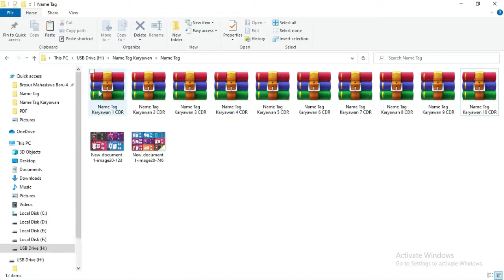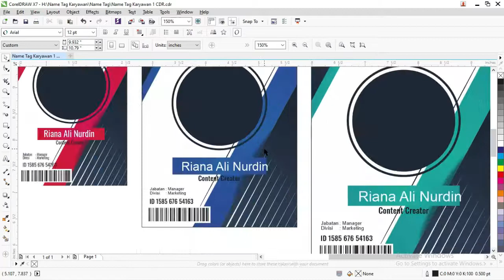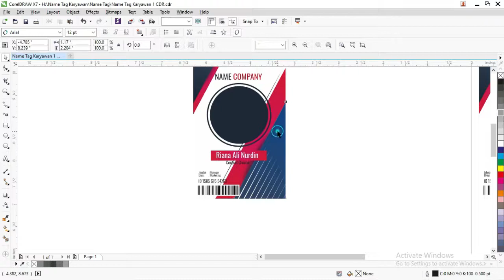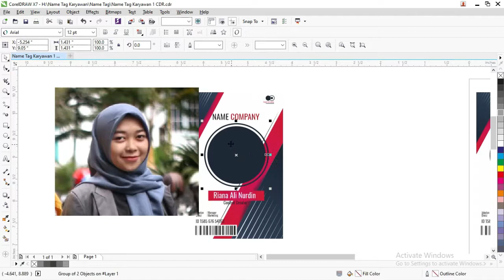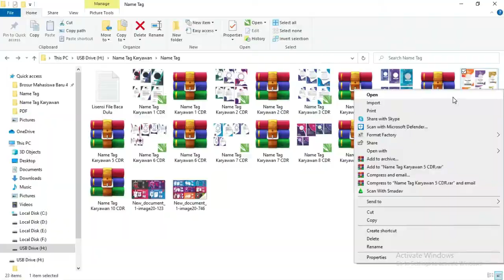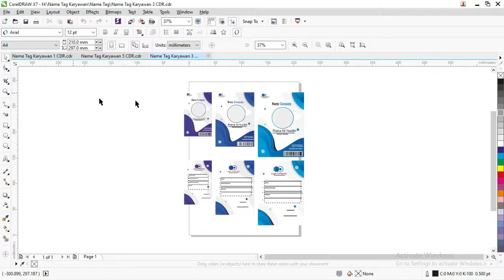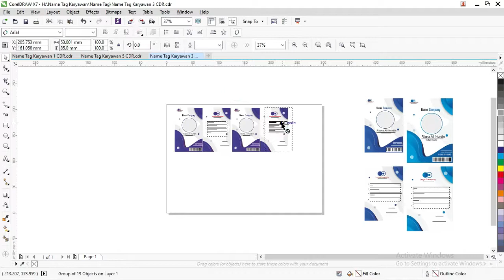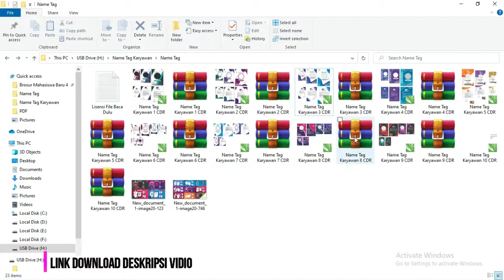Free File .CDR : Download Kumpulan Format ID card Karyawan Coreldraw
Salam sejahtera bagi teman-teman google dan website hafshaaja.com sekarang ini admin akan memberikan beberapa penjelasan tentang desain yang sudah di buat di dalam artikel Download Format ID Card Karyawan CorelDraw.

Beberapa penjelasan yang admin cantumkan di dalam postingan ini bisa sudah di sinkronkan sesuai dengan tema dari artikel ini yaitu desain id card karyawan.

Ada berbagai tampilan contoh desain yang sudah admin buat dengan menggunakan beberapa layout yang di susun secara bagus dan rapi.

Selain itu, admin juga menggunakan berbagai variasi warna yang di padukan menjadi satu warna desain yang menarik dan bisa menjadi salah satu daya tarik bagi penggunanya.

Untuk contoh desain id card karyawan yang sudah admin buatkan untuk teman-teman ini di buat dengan menggunakan dua aplikasi user-friendly yang bisa kalian gunakan juga.

Aplikasi ini bisa teman-teman gunakan secara offline dengan berbagai kelebihan penggunaan yang dapat kalian nikmati dan manfaatkan nantinya pada saat membuat desain ini.

Aplikasi ini di antaranya aplikasi coreldraw dan Coreldraw. Teman-teman juga bisa mengeksplor beberapa kelebihan lainnya yang

Dapat memudahkan kalian mendesain dan menghasilkan tampilan yang sesuai dengan kebutuhan dan keinginan.

Setiap desain id card karyawan yang admin cantumkan di dalam artikel ini di lengkapi dengan penjelasan desain yang bisa teman-teman simak dan perhatikan.